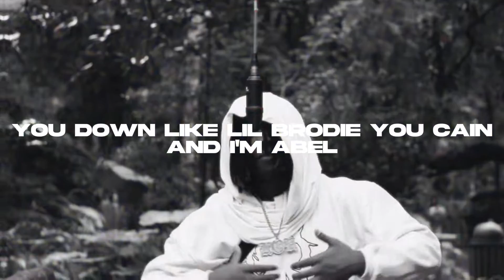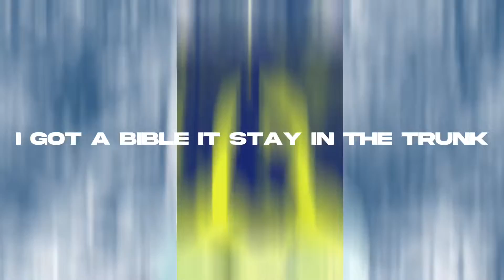KOU!!! - CAUSE IM ABEL (Official Lyric Video)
Official YouTube Channel For "KouOnTheBeat"
Use , To find all Official Links for "KouOnTheBea"